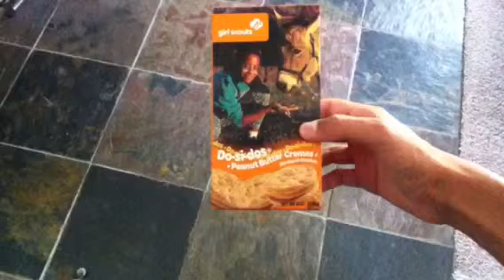Memorial day tribute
Just a video I thought I'd do :P like!